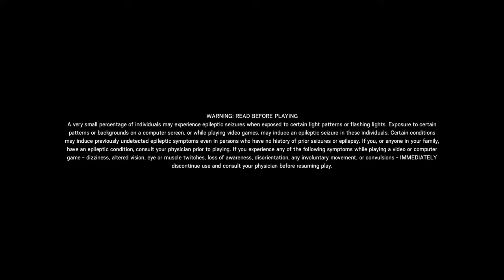Tom Clancy's Rainbow Six® Siege_20190126002823